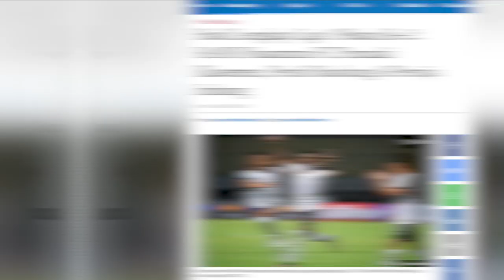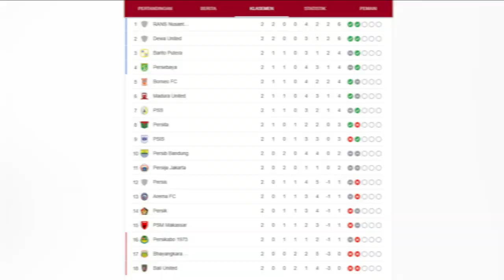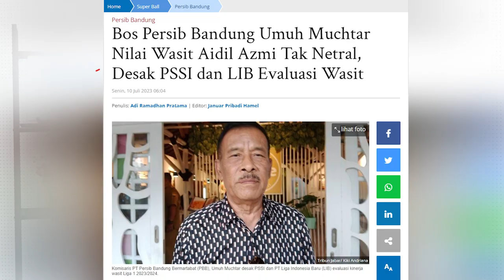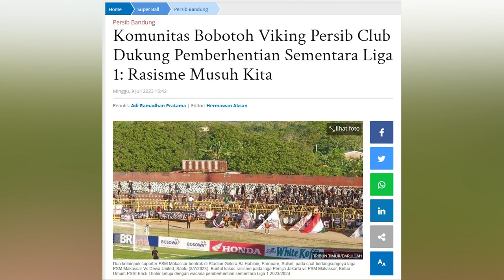Umuh Muchtar dorong PSSI secepatnya gunakan Video Assistant Referee (VAR) PERSIB UPDATE 10 JULI 2023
Host: Rheina
MCR: ARA, Didin
Cameraman: Danile AD
Video Editor: Imam